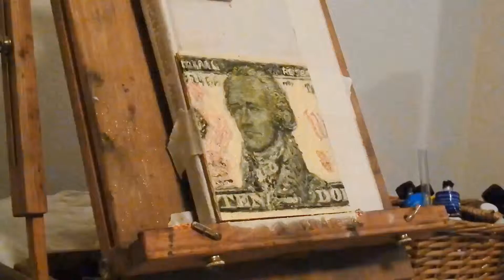10 Dollar Bill Dream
Video from painting time lapse of a $10 bill from a dream where Stravinsky was playing in the background and a $10 bill was placed on my upper arm and a cigarette was pushed to burn through the oval on the back and if it went through then I would turn 30, if not I would return to a younger age and repeat my life.